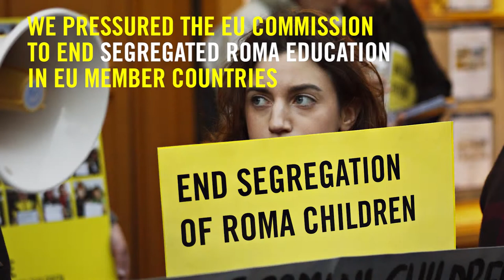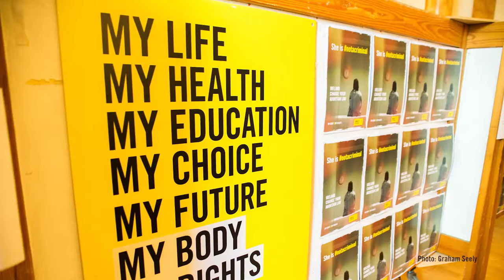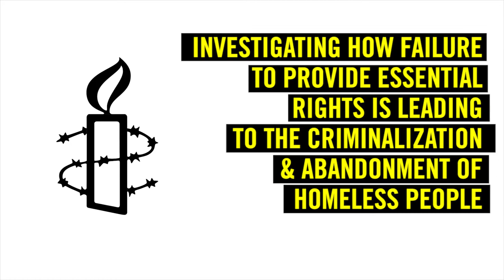OUR WORK | Amnesty International's ESCR Team (Extract)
*This is an extract of a longer video*

Amnesty International is the world's largest grassroots human rights organisation. They investigate and expose abuses, educate and mobilise the public, and help transform societies to create a safer, more just world. We made this video to showcase the work and ongoing challenges of their Economic, Social and Cultural Rights team.

The film was storyboarded, shot and edited by the crew at Filmanthropy.

About Us.

Hello! We're Filmanthropy. A Production Company with a difference. We produce videos for organisations, groups & individuals who make a social impact.

Despite the many benefits of video, often small businesses, social enterprises, charities & not-for-profit organisations do not have any form of video promotion.

We are here to tackle this - by focusing on organisations, groups and individuals who make a social impact. Whether that be providing mentors for teenage girls, educating people about growing their own food or running an international exchange programme. We want to make sure that everyone knows about your great work, so we use the creative arts and traditional, digital and social media to make sure that you are communicating your impact as effectively as possible.

The Boring Bits.

Videographer:
Fisayo Fadahunsi

*many of the images featured in this video were provided by the Amnesty International.